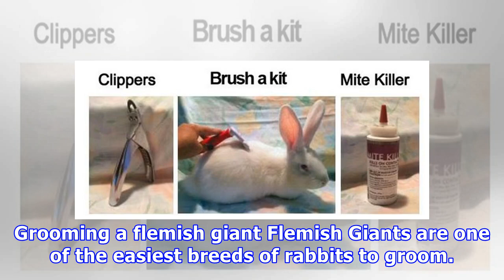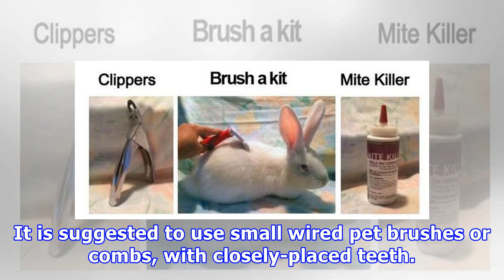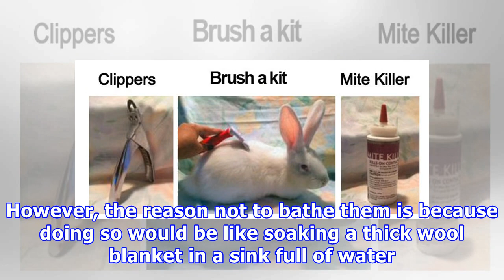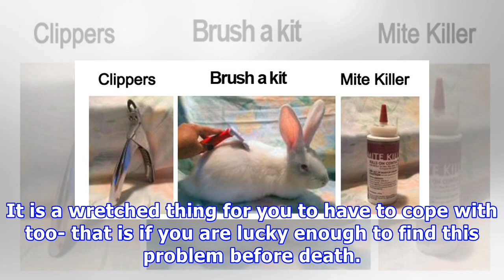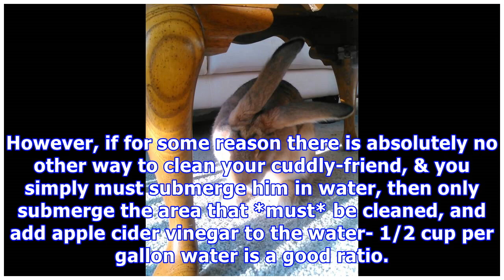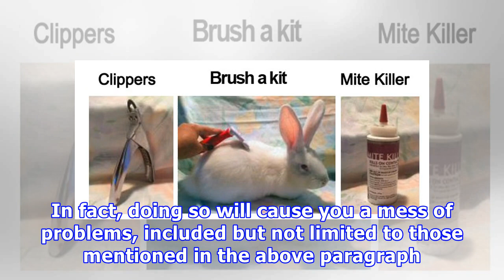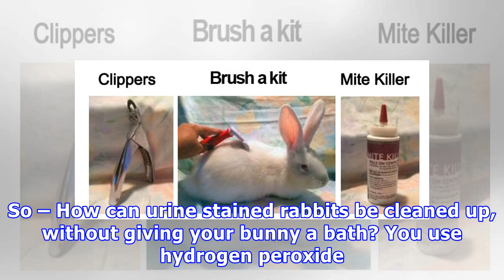Grooming a flemish giant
Grooming a flemish giant Flemish Giants are one of the easiest breeds of rabbits to groom. Being large in size and personality, they enjoy being fussed over once in a while. The importance of grooming is not only due to vanity, by the way. In fact, one of the most beneficial reasons for keeping for ...